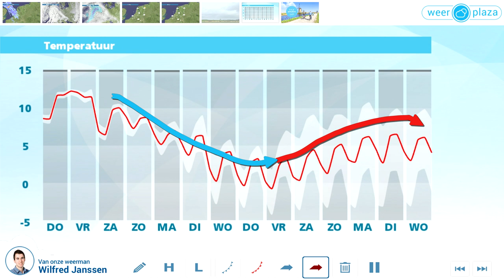Weerbericht woensdagmiddag: Morgen bewolkt en soms regen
Het is bewolkt en lokaal valt lichte regen of motregen. Er waait een matige zuidenwind en het wordt 6 tot 10 graden. Vanavond gaat het vanuit het westen harder regenen, de temperatuur loopt nog een graad op. Morgen blijft het grijs met soms motregen. Er zijn ook droge perioden. Het is zacht met 12 graden. In de avond bereikt een actiever regengebied ons land. Ook vrijdag is het bewolkt en nat met vooral later op de dag aan zee veel wind. Het kwik blijft rond 12 graden steken. In het weekend blijft het wisselvallig en vrij zacht.